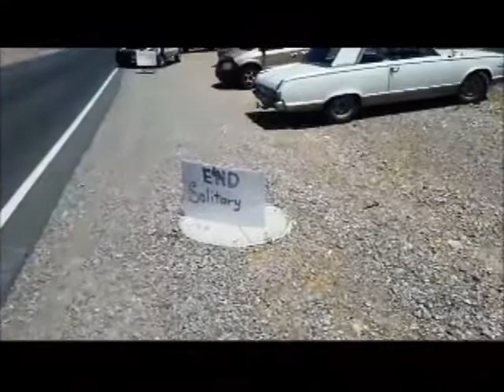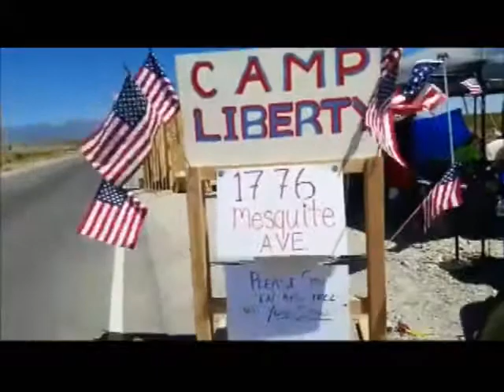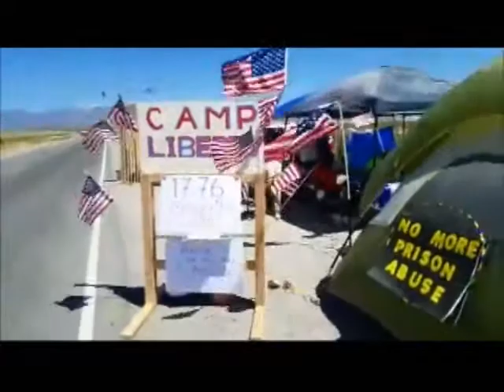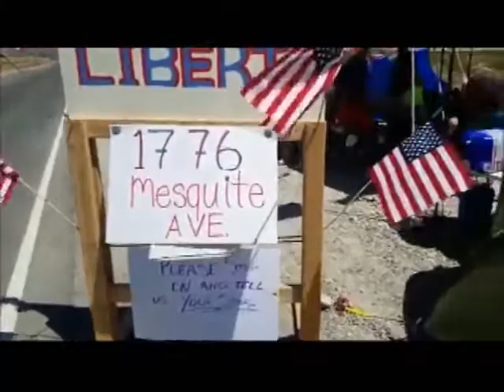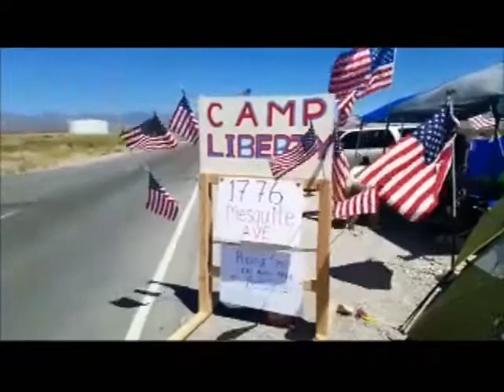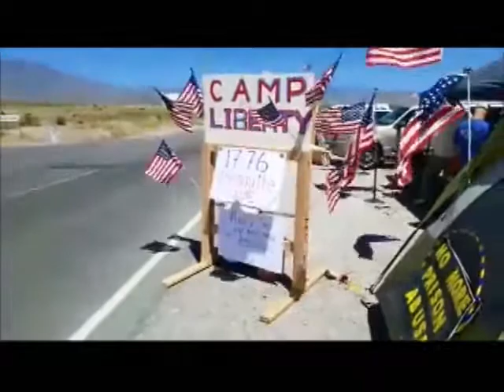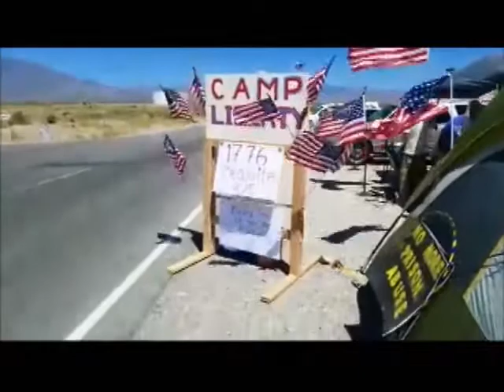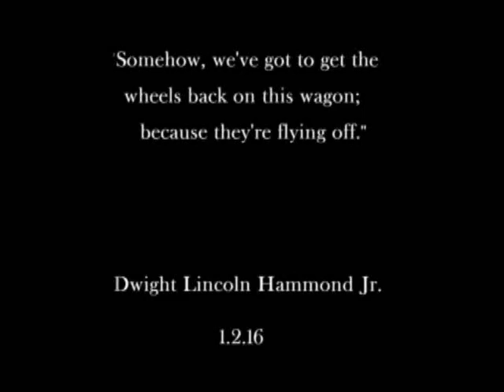Camp Liberty Update - John Lamb - 5/12/17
End of day 8 update from John Lamb at Camp Liberty.  Prisoners have raised over $20,000 so far since 5/9/17, 4 days!! SPONTANEOUSLY!! From around the world!
ALERT! This is what the March on Nevada Southern is about.
Camp Liberty update - Pahrump against Prison Abuse march 5/16/17 @ 5pm and 5/20/17 Sat @ 2pm. Bring your family, friends, horses and conviction.  No guns, please, they are already overreacting to peaceful patriotic Americans.  We don't need them to be spooked or have a reason to create a false narrative as they did in Bunkerville and Malheur.